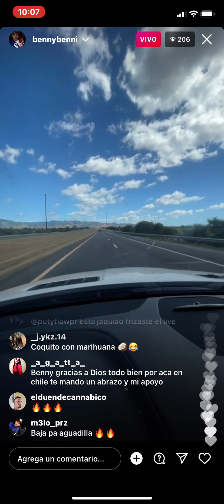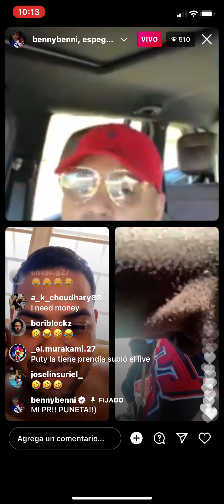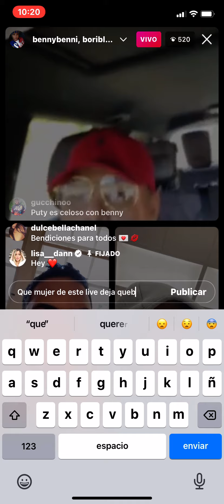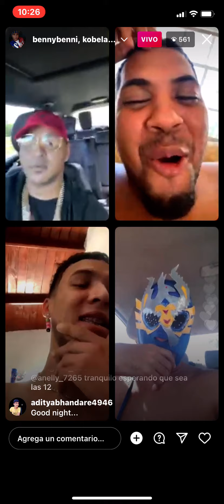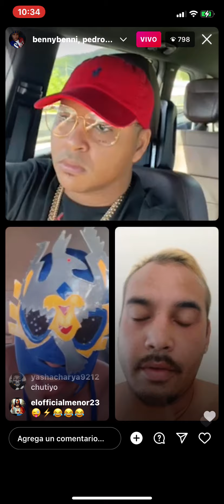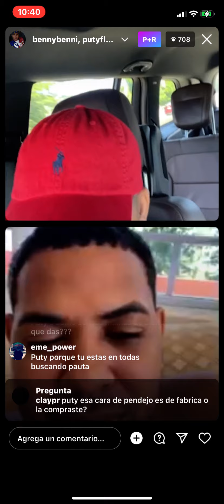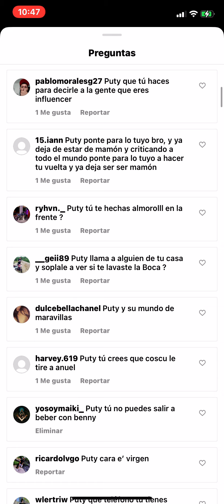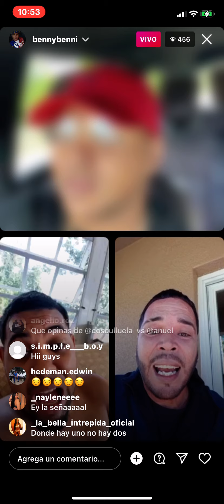Benny benni live de esta mañana